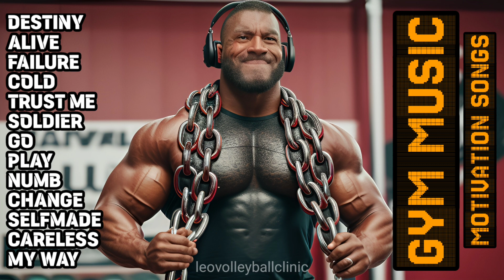GYM MUSIC 2024💥MOTIVATIONAL SONGS 2024💥WORKOUT MUSIC 2024💥FITNESS TRAINING MUSIC 2024💥BEST MUSIC💥leo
TRAINING MUSIC - it increases exercise performance, delays fatigue and increases performance and endurance, power and strength. Lets go and enjoy the best neffex songs.💪

DOWNLOAD NEFFEX COPYRIGHT-FREE MUSIC:
  / neffexmusic

THANK YOU NEFFEX I LOVE YOU 🙌❤️

REMINDER: This video is original and edited by effort of @LEO VOLLEYBALL CLINIC.